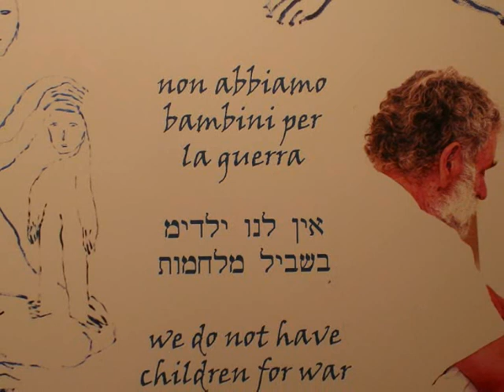Kadishman a Roma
Reportage di Maria Pia Michieletto all'inaugurazione della personale dell'artista israeliano Menashe Kadishman, a cura di Arturo Schwarz il 12 febbraio 2008, alla Ermanno Tedeschi Gallery di Roma. Leggi la news su
L'evento prevede una grande installazione site specific di oltre 150 tele. Le opere, di varie dimensioni raffiguranti teste di pecore dai tratti incisivi e dai colori espressionisti, saranno posizionate su supporti lignei lungo il pavimento della galleria. La mostra apparirà agli occhi del pubblico come un gregge dai contenuti e dai simbolismi biblici. L'installazione ricorda, infatti, l'esperienza dell'artista come pastore in Kibbutz negli anni Cinquanta nonché la famosa opera performativa che realizzò nel 1978 per la Biennale di Venezia. In quella occasione Kadishman presentò pecore vive macchiate di blu che suscitarono grande scalpore e scompiglio nei saloni espositivi. L'installazione realizzata in occasione di questa mostra conferma il pensiero dell'amico Ofer Lellouche che con una battuta fulminante ha ben riassunto la caratteristica del lavoro innovativo di kadishman: "Scolpisce come un pittore e dipinge come uno scultore". Menashe Kadishman nasce a Tel Aviv nel 1932. Pittore e scultore di fama internazionale fra i più importanti nel panorama artistico contemporaneo, rappresenta l'anello di congiunzione tra gli artisti israeliani del Novecento e gli esponenti della nuova generazione. Dopo aver iniziato gli studi in Israele ha completato la sua formazione artistica a Londra dove è rimasto influenzato dal minimalismo. Le sue opere sono infatti caratterizzate dall'uso di materiali semplici e duttili quali il legno e il ferro, oltre alla tela, che lo ha portato a costruire opere di grande formato e di forte impatto emotivo. L'artista ha realizzato numerose mostre tra cui va ricordata la personale alla Grosvenor Gallery di Londra nel 1965. Tra le importanti antologiche tenute nei musei europei ed americani: Jewish Museum di New York (1970, 1985), Museum Haus Lange di Krefeld (1972), The Israel Museum di Gerusalemme (1975). L'ultima grande retrospettiva è del 2007 realizzata al Tel Aviv Museum of Art. Le sue opere fanno parte di importanti collezioni private e museali di tutto il mondo. La Ermanno Tedeschi Gallery, con sedi espositive anche a Torino e Milano, rivolge la sua attenzione ai giovani artisti italiani ed internazionali, con uno sguardo in particolare verso l'arte israeliana. In questo senso si sviluppa il lavoro di Ermanno Tedeschi come Presidente dell'Associazione Amici del Museo di Tel Aviv, proseguendo il cammino intrapreso da Arturo Schwarz. (Comunicato stampa)